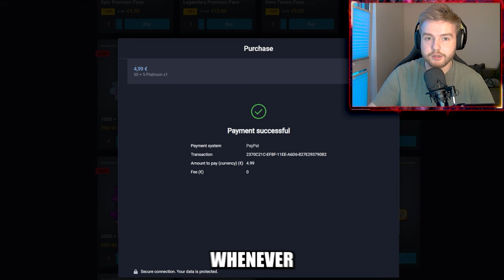NEW TOXIC COMBINATION... | 24.0 | RUSH ROYALE